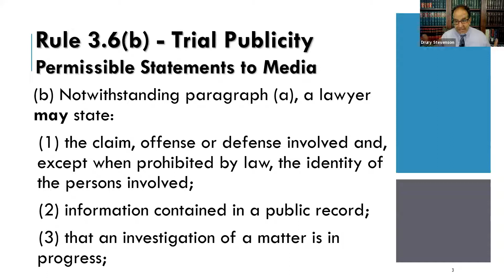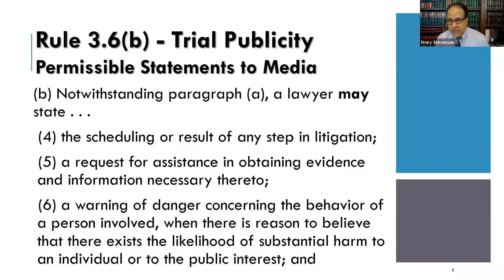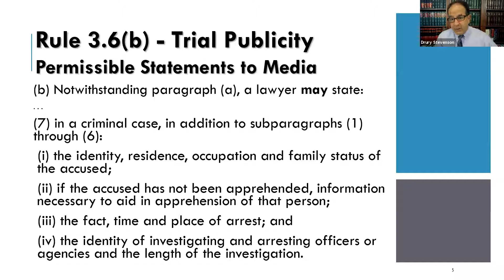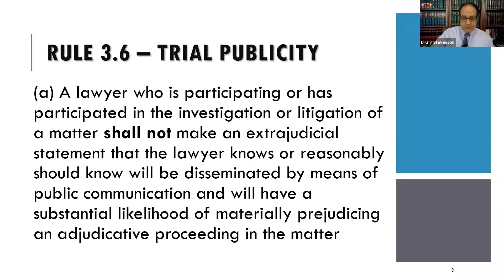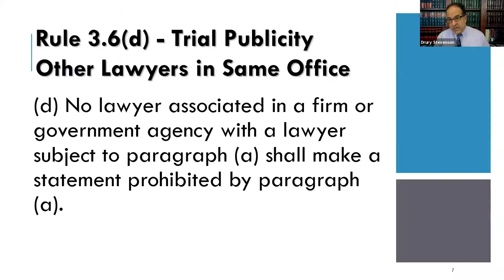Model Rule 3.6 pt.1 Trial Publicity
Part 1 of the Professional Responsibility course lecture about ABA Model Rule 3.6, Trial Publicity